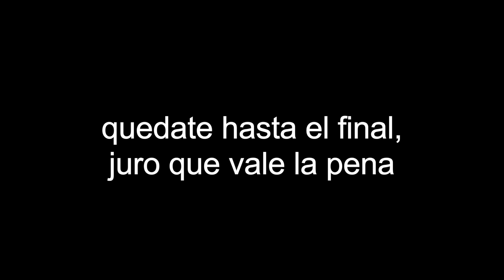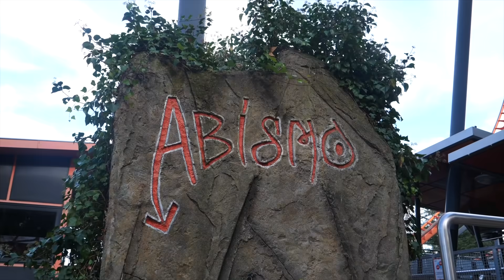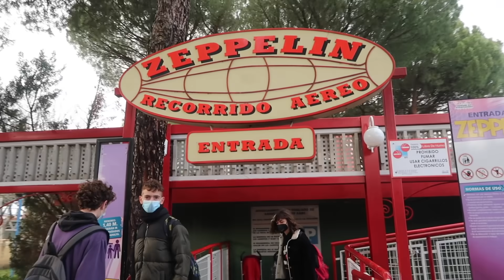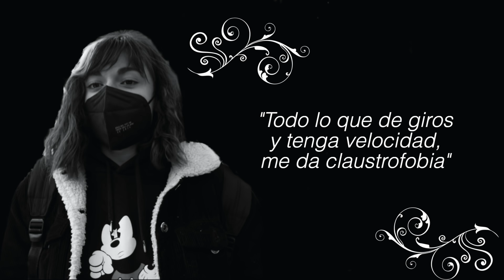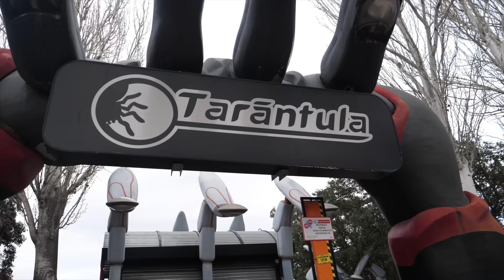HICE V0MITAR A MI AMIGO 🤠